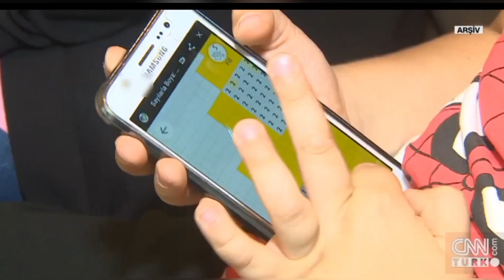Ara Tatil Uyarısı